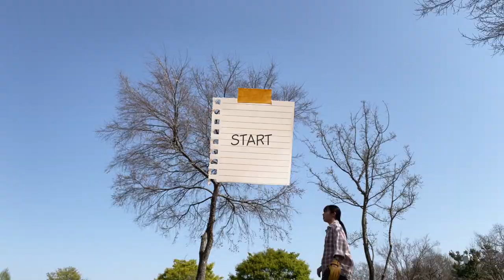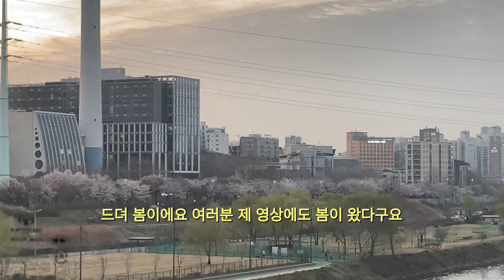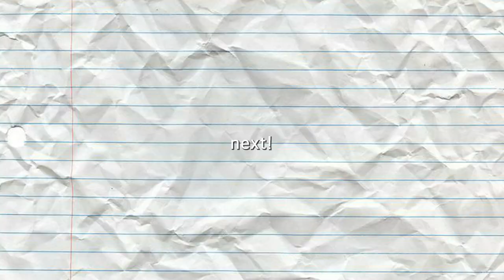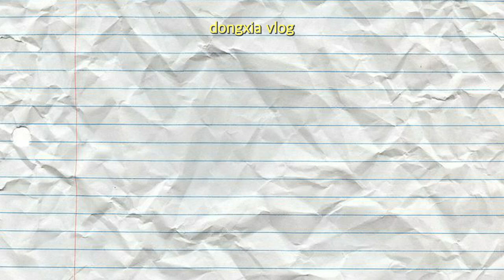[dongxia vlog] 내 브이로그에도 봄이 와🌸 | 한강 피크닉 | 벚꽃나들이🍱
봄내음 가득한 오늘 브이로그🎀